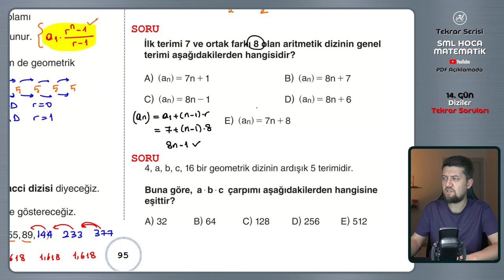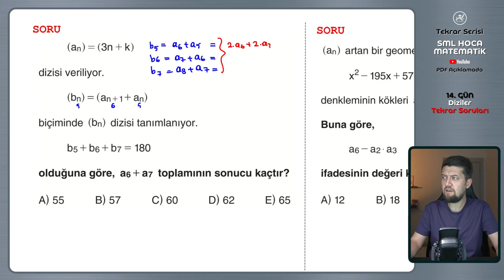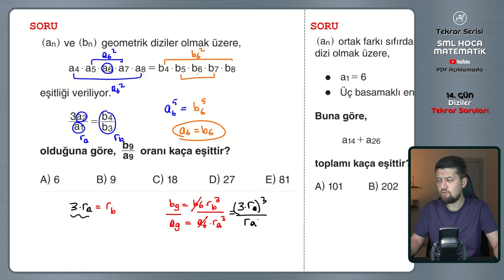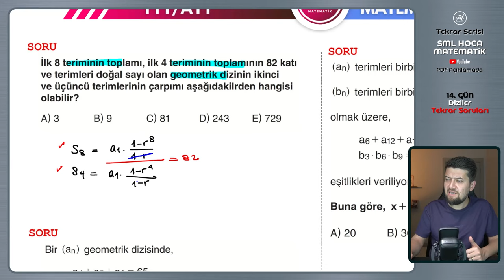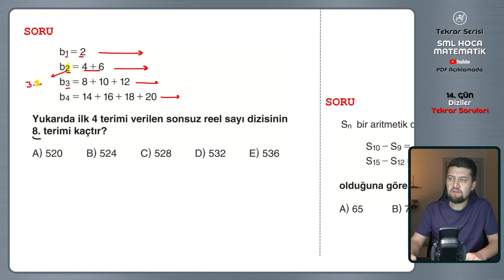TYT AYT Matematik Tekrar Kampı | 14.Gün | Diziler Soru Çözümü